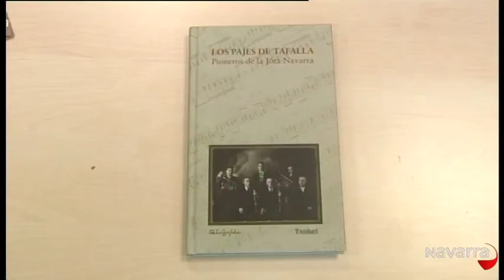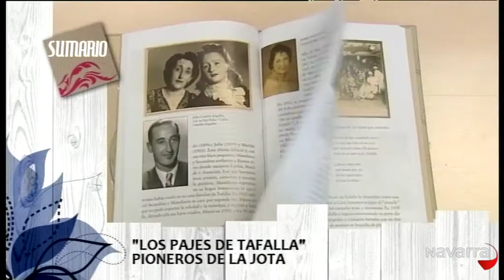Me importas tú 15 mayo 2013 Parte 1